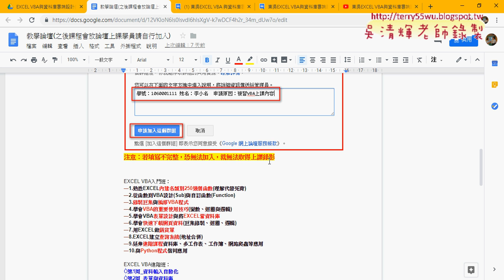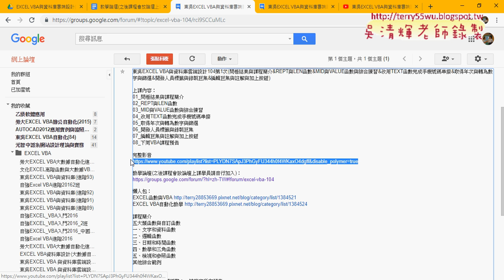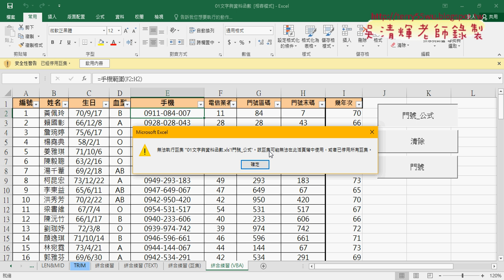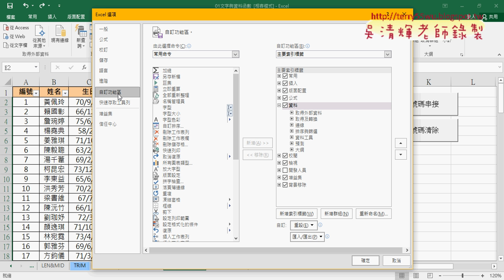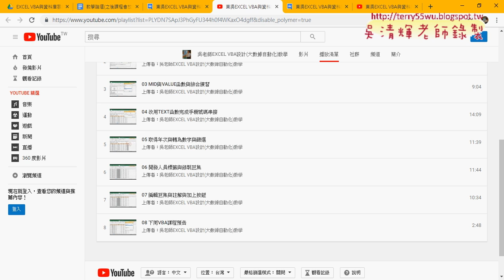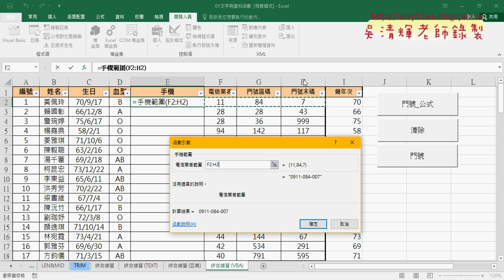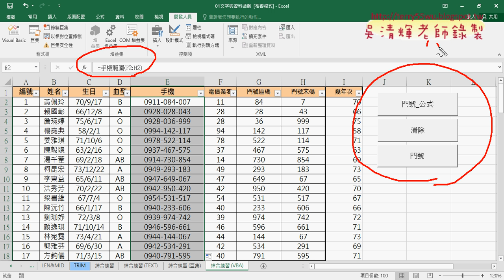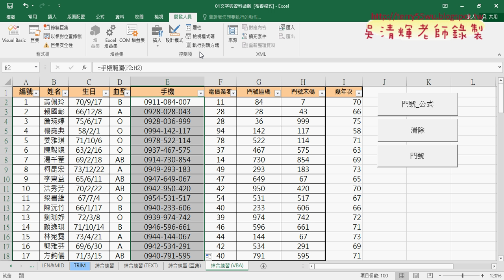01 重點回顧與VBA的兩種形式